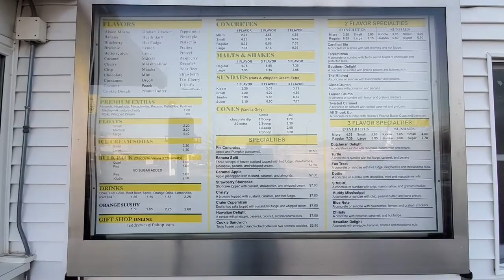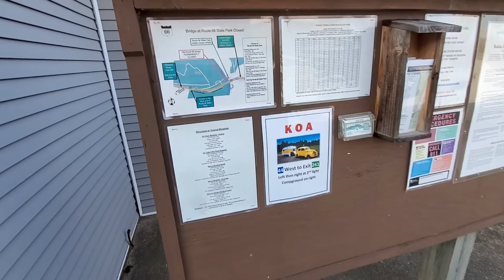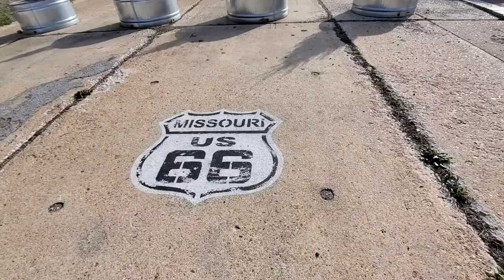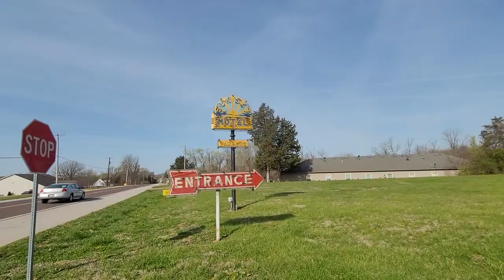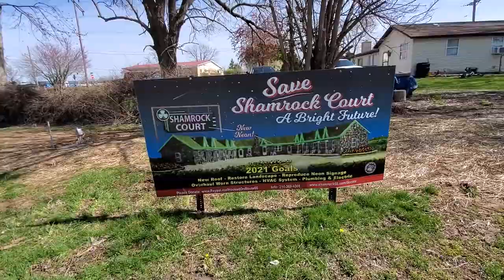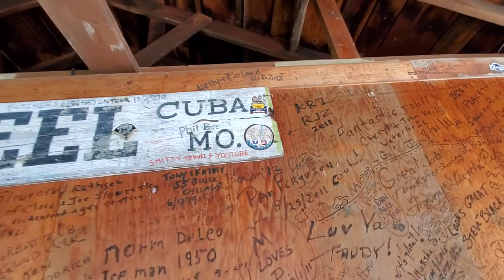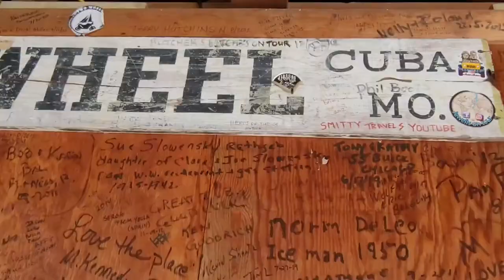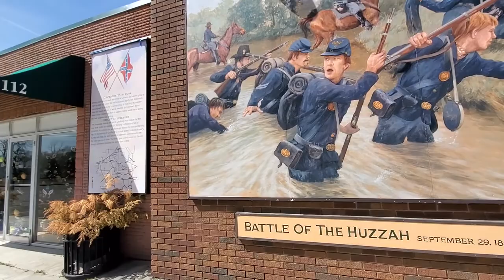Route 66 St. Louis to Tulsa | Gateway Arch, Ted Drewes & The Wagon Wheel Motel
Join us on Day 2 part 1 of our trip on the Mother Road!